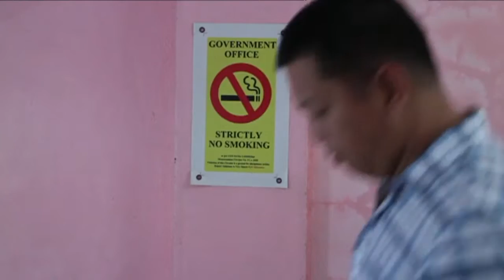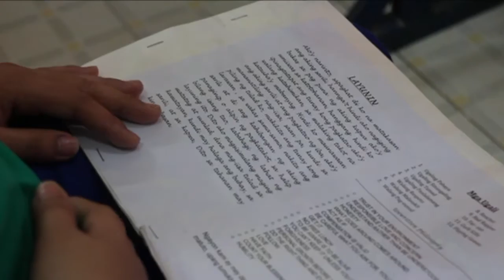مدمنو المخدرات في الفيليبين يرغبون بدخول مراكز لاعادة التأهيل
ازداد عدد المدمنين على المخدرات الراغبين في دخول مراكز اعادة التاهيل الحكومية في الفيليبين، في ظل الحرب التي يشنها الرئيس الفيليبيني رودريغو دوتارتي على المخدرات منذ استلامه مقاليد الحكم. تقرير بالصوت الطبيعي. جاكي سلفادور/ رانيا سنجر